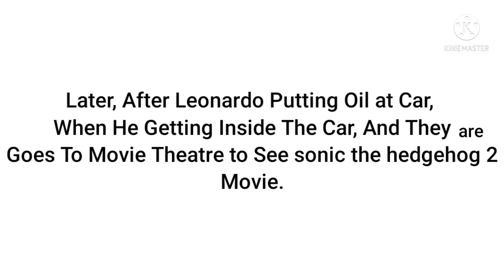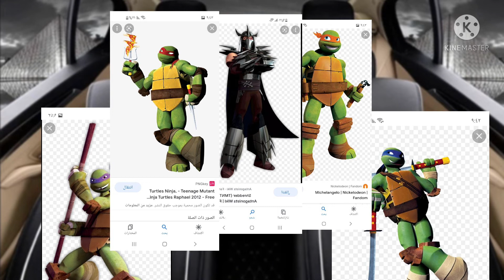Shredder Misbehave on The Way to Sonic The Hedgehog 2 Movie/Grounded